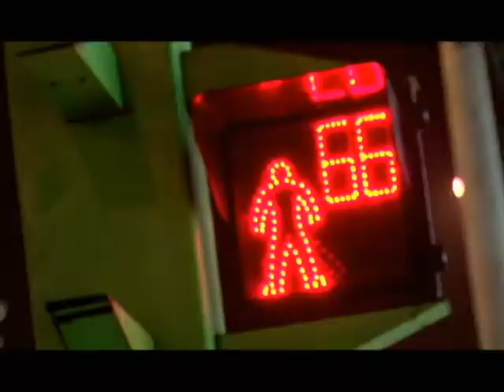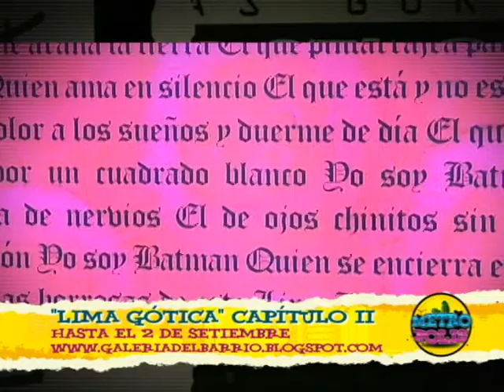METRÓPOLIS : 15/08/2012 - Cap 1